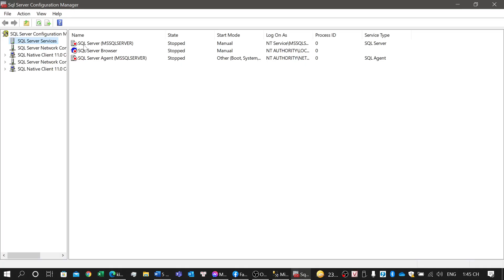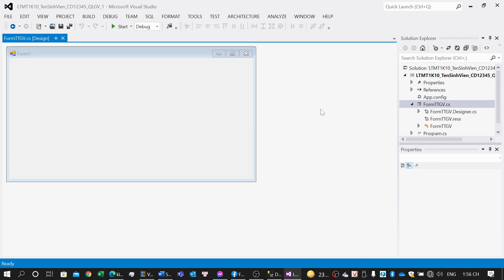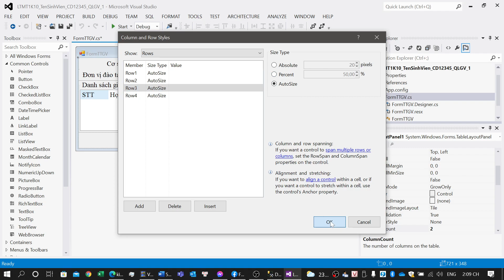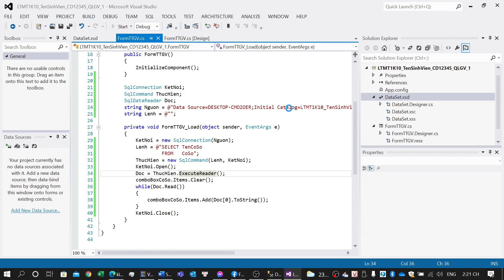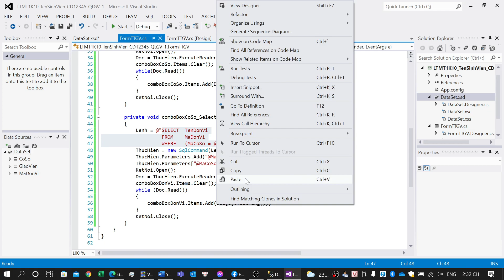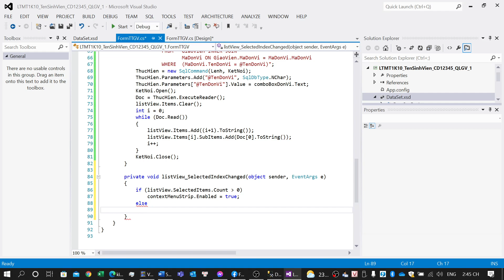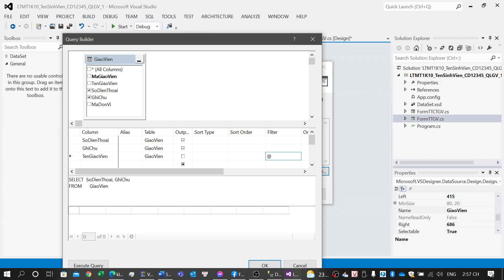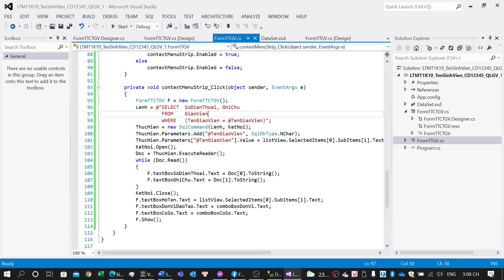Lập trình C#, Chọn lọc dữ liệu, chuyển dữ liệu 2 Form(Câu 1)